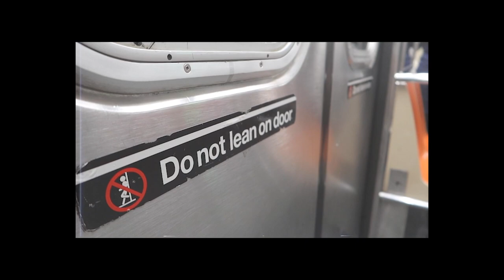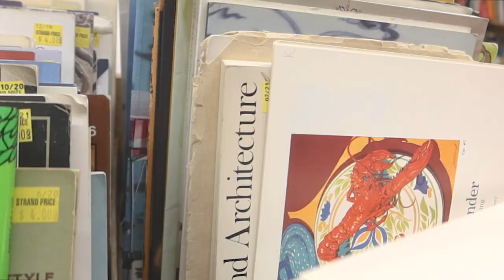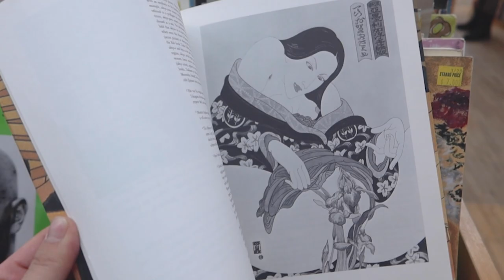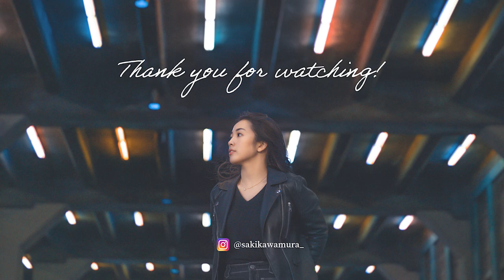【NYCVlog】Strand Book Store and Best Buy / お気に入りの本屋さんStrand Book Store、Best Buyで〇〇購入！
I am Saki from Japan, a grad student in NYC.
I went to one of the most famous bookstores in NYC, Strand Book Store! I LOVE this place so much and always visit there when I have time. And then I went to Best Buy, which was not my plan, but I am sharing what I bought in this video.

みなさんこんにちは！NY在住芸術大学院生のさきです！
今日はニューヨークで大人気な本屋さん、私も大好きなStrand Book Storeに行ってきましたー！帰りはBest Buyに寄ってあるものを買っちゃいました！

【About Me】
Saki Kawamura
Born and raised in Japan, currently living in New York City. MFA student in theater directing, and a NYC-based director / actor. Interested in filmmaking.

Clubhouse: @sakikawamura